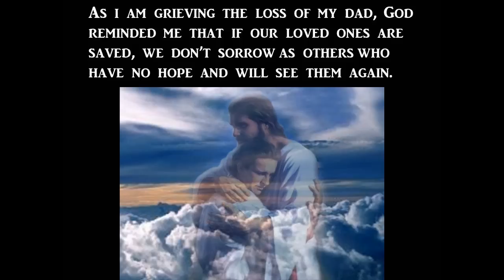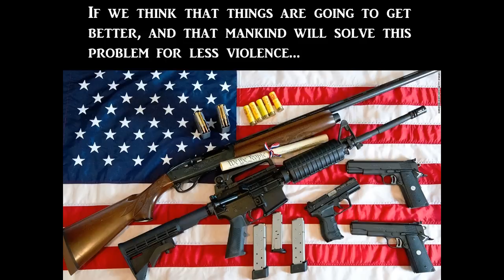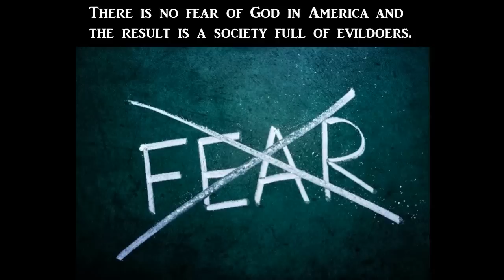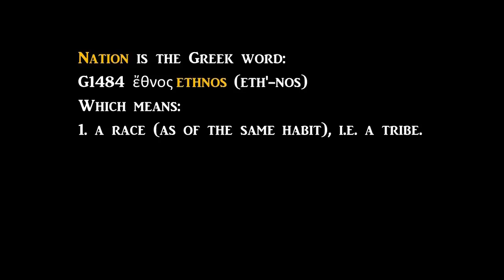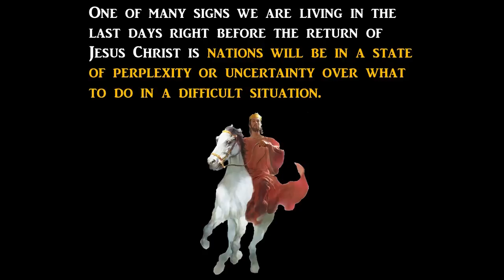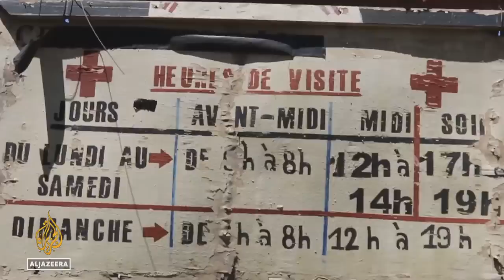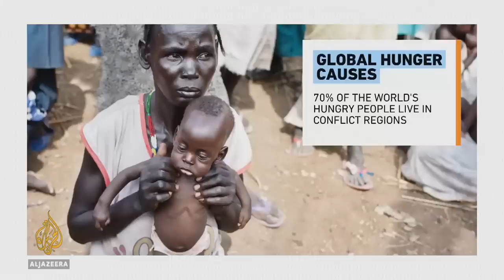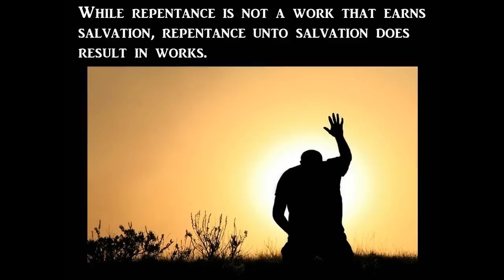A Prophetic STORM is BREWING! Jesus is Coming!